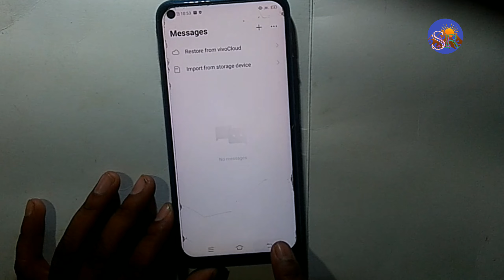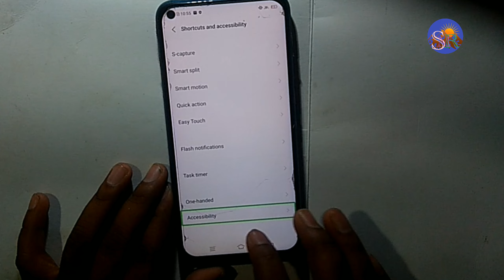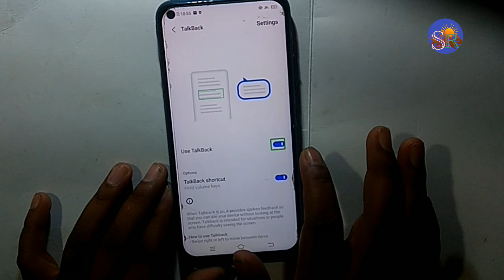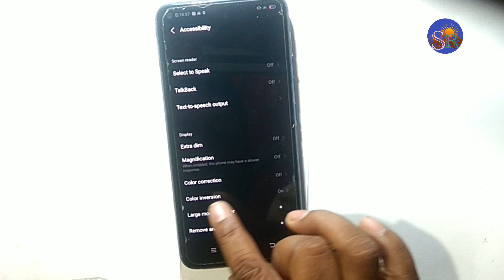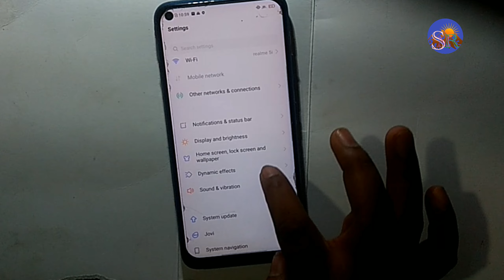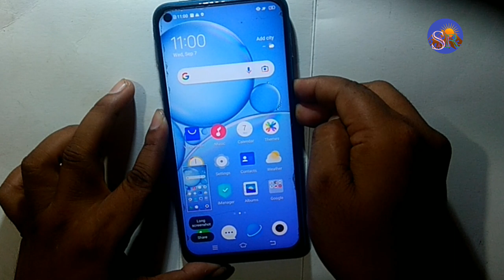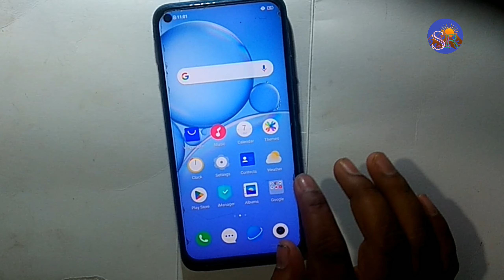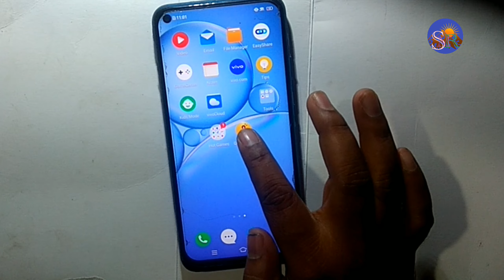Vivo X50 (5 Important Tips & Tricks) Screenshot Talkback Lcd colour Back button Hanging Problem